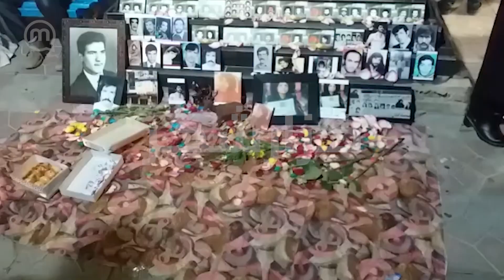نمایشی به مناسبت سالگرد آتش سوزی سینما رکس آبادان